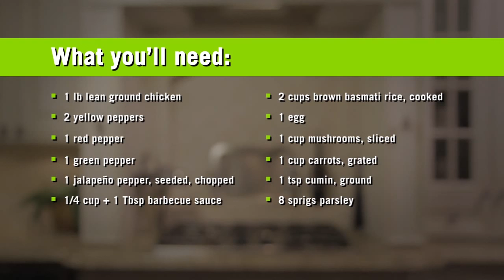How to Make Easy Chicken Stuffed Peppers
This simple recipe is packed with flavour. Using peppers as a serving vessel means easy cleanup and automatic portion control! Nutty brown rice, mushrooms, and carrots create a hearty, delicious dish. Developed for CFC by Nancy Guppy, RD, MHSc.